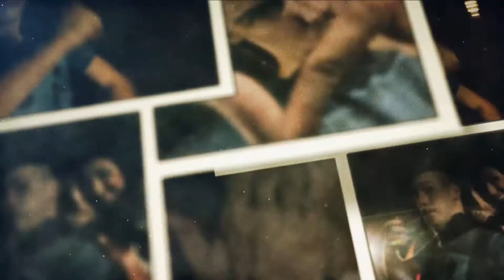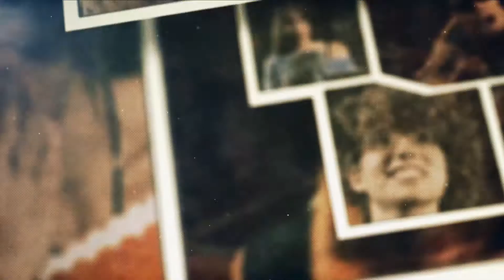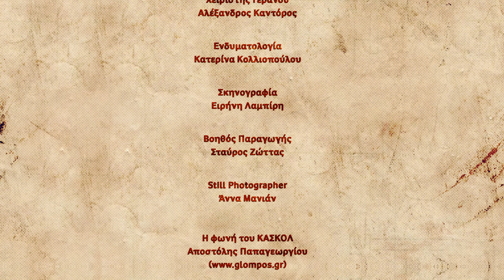Σινεμά Χωρίς Κασκόλ στην TV100 (Episode 13)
Οι μπομπίνες αρχίζουν την περιστροφή τους και το τηλεοπτικό Cine-Party ξεκινά. Το φάσμα της 7ης Τέχνης δε γνωρίζει όρια μέσα στο πλατώ ενός απρόβλεπτου show όπου τίποτα δεν είναι δεδομένο!

Ο Παναγιώτης Κουντουράς και ο Στάθης Κόλιας σας υποδέχονται στο Σινεμά Χωρίς Κασκόλ. Κρατηθείτε γερά, χτυπήστε κλακέτα και ενημερωθείτε για τις κινηματογραφικές εξελίξεις. Ψηφίστε την ταινία της εβδομάδας, ρίξτε μια ματιά στο παγκόσμιο Box Office και αφεθείτε στα αφιερώματα. Ραντεβού στο ΟΛΥΜΠΙΟΝ με όλους εσάς πρωταγωνιστές!

Σκηνοθεσία: Παναγιώτης Κουντουράς
Αρχισυνταξία: Γιάννης Γκροσδάνης
Δ. Φωτογραφίας: Θανάσης Κωνσταντόπουλος
Μοντάζ: Παναγιώτης Κουντουράς
Μουσική: Χρήστος Γκουγκούμας
Ειδικά Εφέ: Θεολόγης Βασδέκης
Οργάνωση Παραγωγής: Διονυσία Αρβανίτου

Συμπαρουσιάζουν ο Γιάννης Γκροσδάνης, η Διονυσία Αρβανίτου και ο Νίκος Πιτάνιος.